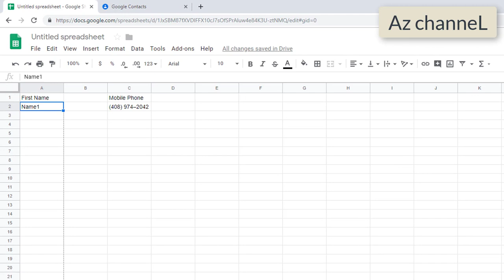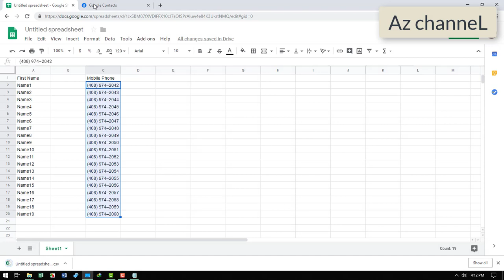TIPs - How To Import Contacts From Google Sheets/ Excel To Google Contacts/Gmail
☘️ How To Import Contacts From Google Sheets/ Excel To Google Contacts/Gmail
- How do I add multiple contacts to Google Contacts?
- how to import contacts into gmail from a google sheet
- Importing Contacts from Google Sheets
- Google Mail: Create Contact Group from an Excel File